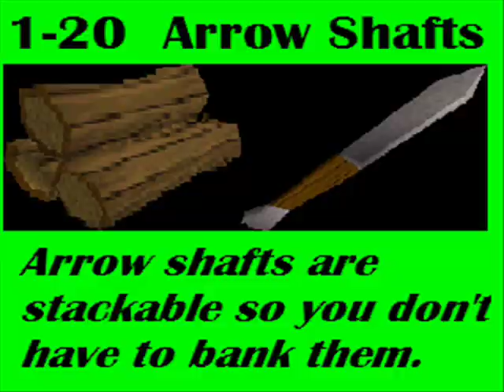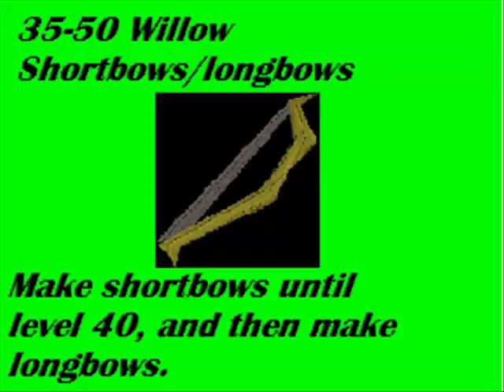Runescape Ultimate Fletching Guide 1-99 w/Profit!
The Ultimate Guide to 99 Fletching! With this method you will achieve 99 Fletching while making a profit of about 7M!

1-20 Arrow Shafts
20-35 Oak Shortbows/Longbows
35-50 Willow Shortbows/Longbows
50-70 Maple Shortbows/Longbows
70-99 Yew Shortbows/Longbows

Don't forget to buy bow string and string yew longbows and then sell them for profit!

We are new to YouTube and this is our first video!